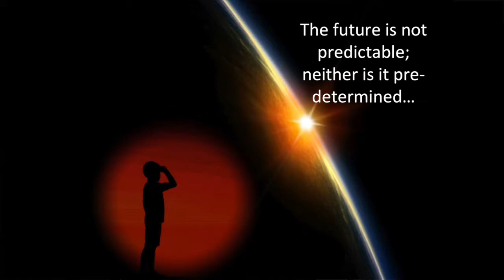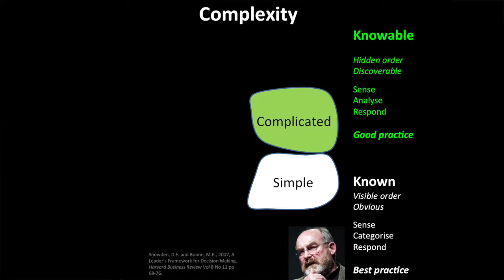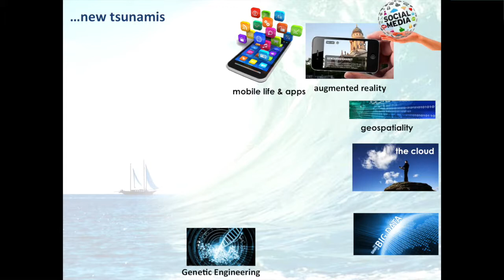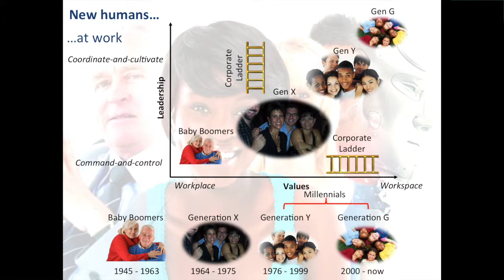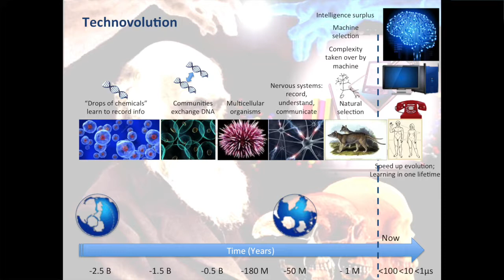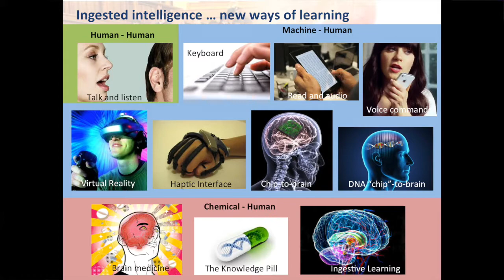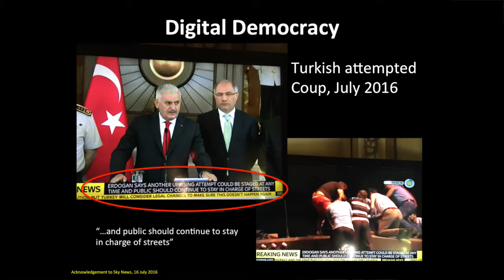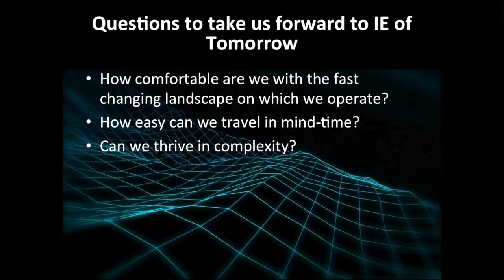SAIIE Awards Evening: Meet the future - Dr Anthon Botha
At the inaugural SAIIE Awards and Gala Dinner we wanted to reflect on the past, and take an educated guess at what the future may hold for us. In our second keynote address of the evening, Dr Anthon Botha invited us to meet the future.